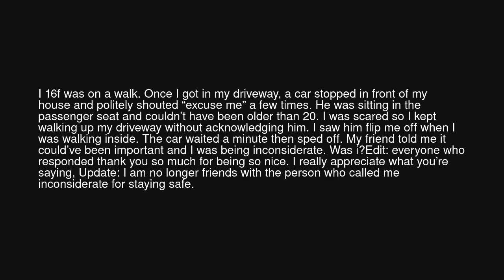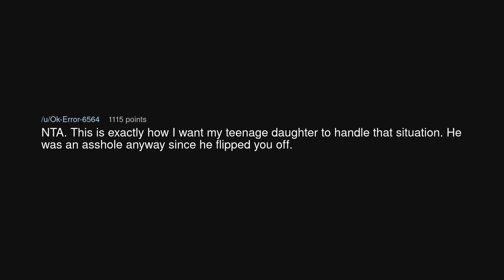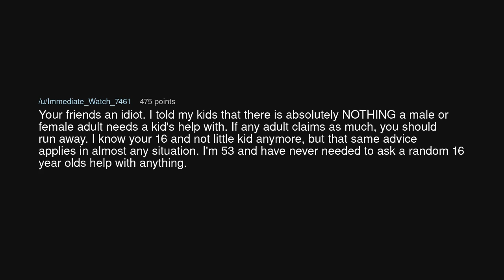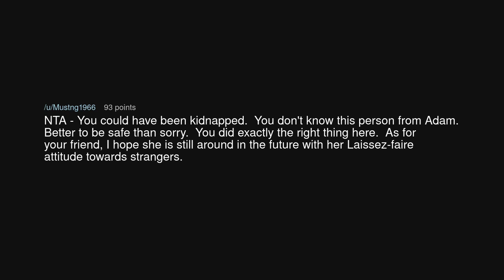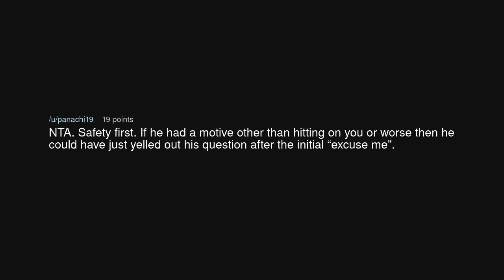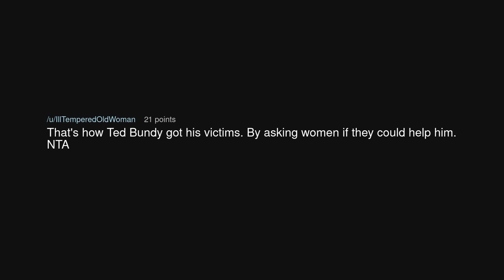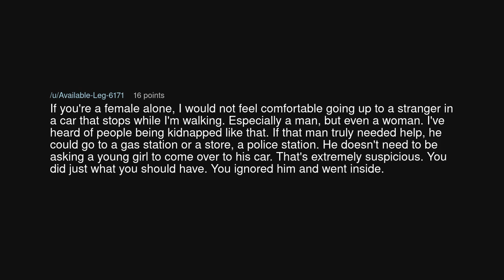AITA for ignoring a guy that wanted my help.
AITA for ignoring a guy that wanted my help. (r/AmITheAsshole)

Source: InfamousAd7864 on Reddit (link removed at the insistence of YouTube)